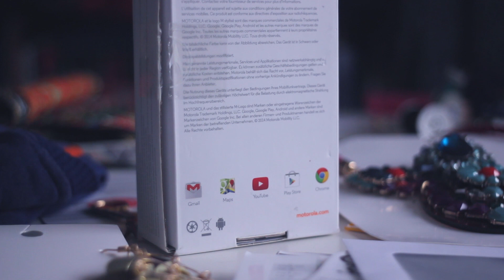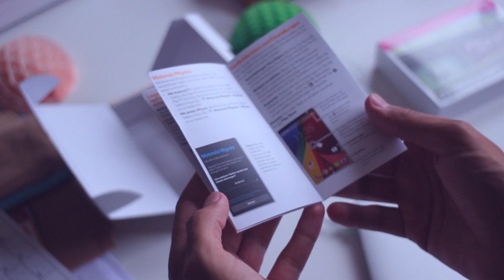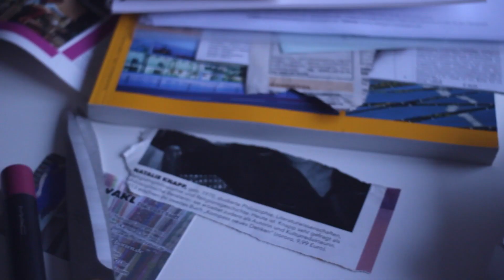Motorola Moto G (2nd/2014) - Unboxing & Erster Eindruck!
Gelingt Motorola dieses Jahr wieder der große Wurf für kleines Geld? Wir schauen uns den Packungsinhalt an!

Meine Lieblingskopfhörer:

Mein Equipment:

Kostenloses Amazon Prime: